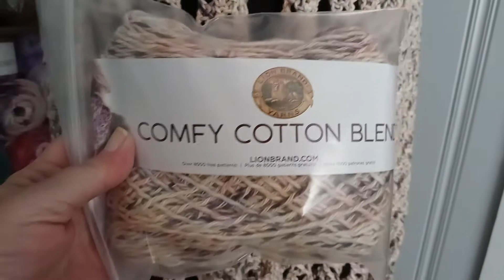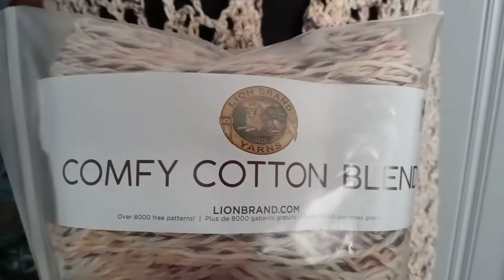How to Crochet The Fairy Rings Rectangle Shawl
How to crochet. Learn new stitches and patterns.
Crochet Fairy Rings Rectangular Shawl. I used Comfy Cotton Blend by Lion Brand in the Color way of Chai Latte and a 6mm hook.
Most rectangle shawls are 72" x 18" mine is 64" x 24"

Once setup row is complete this is a 4 row pattern repeat. Take notes (important)

My favorite crochet hooks
Some Nice Yarns

Friend Mail
Bushnell, Fl
33513